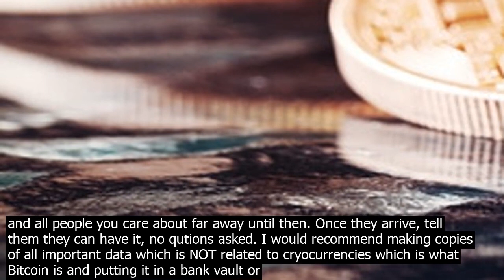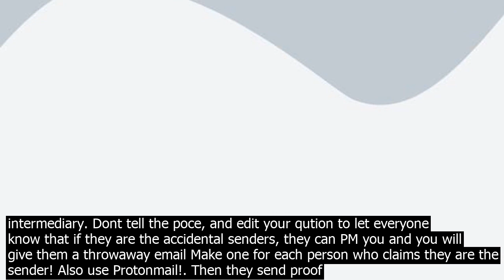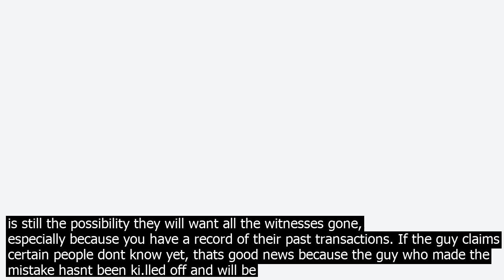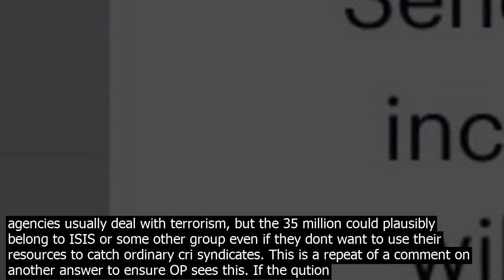Someone dont know has randomly sent me bitcoins way for him to chargeback should ca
While the qution implies that he is in a situation that is incredibly unlikely to be true, if it is, listen VERY CLEARLY. Bitcoin is, in itself, an untraceable currency. Normally, they have no way of knowing who you are. That changed when you posted this on  , and they are almost certainly involved in organized cri. If you notify the cops, you can get witness protection, but with 35 million at stake theres a chance it might not be enough. You have a few other options that will be useful  Tell the poce, and be the bait for a sting operation. If you go this route the poce can protect you better than normal because if worst comes to worst they will gladly actually give the mon. ey to the thugs who show up at your doorstep, if it means keeping you unharmed. However it also means that if the criminals read this which is a certainty if they found out because the Bitcoins themselves are untraceable they will prepare for that possibility and I dont know if they will take well to it. Dont tell poce, and wait for these people to show up and demand their mon. ey. Keep any and all people you care about far away until then. Once they arrive, tell them they can have it, no qutions asked. I would recommend making copies of all important data which is NOT related to cryocurrencies which is what Bitcoin is and putting it in a bank vault or other safe place  they will be thorough, taking all your electronics to prevent computer forensics from tracing them. These are CYBERCRIMINALS, not Prohibition era gangsters. Its their jo.b to know how to keep themselves opaque in an online world where everyones​ life story is behind transparent walls. Keep note that there is a chance they may not want to leave witnesses. Tell the poce, but instruct them that be case scenario is to just give these guys their blood mon. ey. By cybercri, I mean a hang division of the Russian Mob or Triads, or the IT guy for a dru.g ring that peddles their wares on the Dark Net. They know how to ki.ll inco.nvenient people. Edit your qution to let readers know if this is the option you choose, so they know they cant get you but they can get their mon. ey through a poce intermediary. Dont tell the poce, and edit your qution to let everyone know that if they are the accidental senders, they can PM you and you will give them a throwaway email Make one for each person who claims they are the sender! Also use Protonmail!. Then they send proof of their immoral ownership of the mon. ey to that email in the form of their Bitcoin transaction records which will show them sending the mon. ey to your wallet. This will be an actual file, not a screensho.t! At that point, tell them you are sending the mon. ey immediately and do just that right away. Both sides stay anonymous, keeping you and your loved ones safe. It does, however, make you an accomplice to a cri under the right circumstances, putting you in legal trouble. Further, if they track you down via social media then there is still the possibility they will want all the witnesses gone, especially because you have a record of their past transactions. If the guy claims certain people dont know yet, thats good news because the guy who made the mistake hasnt been ki.lled off and will be willing to give you the proof despite the risk if it saves his neck  in which case, do the right thing and promise to delete it once youve coirmed it, and keep said promise. A good idea is to disable all of your other social media accounts and any other online user accounts that have your real name on them NOW, regardless of which of the four options you choose. Also note Im only mildly informed on cryocurrencies  the proof might be a simple string of letters and numbers, which is the wallet ID of the sender which only the sender and recipient would know. If thats the case, see if it matches and if so, proceed from there as normal, and be glad because it means youre not a liability  they get the mon. ey back, transfer the mon. ey they got back and any other Bitcoins in that wallet to an new or existing wallet you dont know about, and delete the one that was involved in the mistake, once again leaving no way to trace the mon. ey. This is a very serious situation if true. Do NOT run off with the mon. ey and spend it. They can track people and normal legal tender like national currencies far easier than Bitcoins, even if you change your name! Edit  Fifth option, potentially at least. Contact the NSA or your National intelligence agency. Its the 21st century, theyve adapted to revolve around information technology. The intelligence agencies usually deal with terrorism, but the 35 million could plausibly belong to ISIS or some other group even if they dont want to use their resources to catch ordinary cri syndicates. This is a repeat of a comment on another